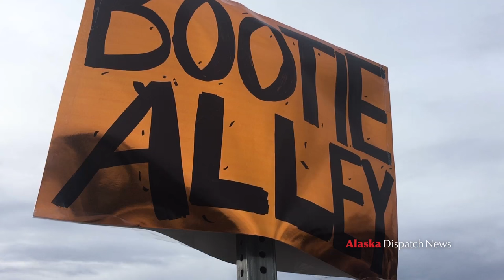Video: Bootie, bootie, BOOOOOTIE!!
A group of Idita-partiers has come together at the base of the hill at Cordova Street and 16th Avenue for the last nine Iditarod sled dog races. Their passion is collecting booties from the passing mushers. The crowd favorite has become Lance Mackey, who, party organizer Shawn Silverthorn said, hides rewards in the booties that he gives away. Kids are treated to candy and sometimes musher cards. Mackey also has a tradition of stopping to say hello to old friends and taking pictures with his fans. This year was no exception.